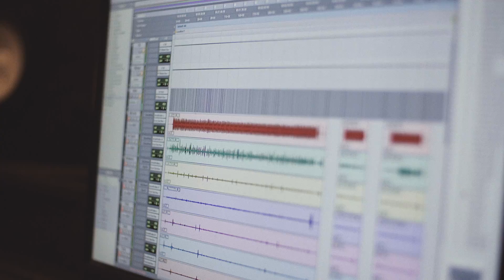Pannonia Allstars Ska Orchestra meets Victor Rice - Balaton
PASO Folk Special alongside Victor Rice presents:
'Balaton'
Taken from the Pannonia Allstars Ska Orchestra meets Victor Rice - Heritage (On Bartók's Path) album
A Pannonia Allstars Ska Orchestra és Victor Rice közös lemezének 'Balaton' című dala.

recording / felvétel: Vastag Gábor 'Vasti' (SounDay Studio)
mixing / keverés: Victor Rice 'the Boss'
mastering: Estúdio El rocha
produced by / producer: Victor Rice

vocals / ének : Nádasdy Fanni
vocals / ének: KRSA - aka Lord Panamo
hurdy-gurdy / tekerőlant: Hajas Gábor
violin / hegedű: Barna György
trumpet / trombita: Koós-Hutás Áron
saxophone / szaxofon: Mester Dániel
trombone / harsona: Vajay László
keys / billentyű: Benkő Dávid
guitars / gitár: Tisza Gergő
bass / basszusgitár: Pozsgai Vince
drums / dob: Krecsmáry Zsolt

video production / camera: Mladin Bence
video editing / vágás: Havlik Márton